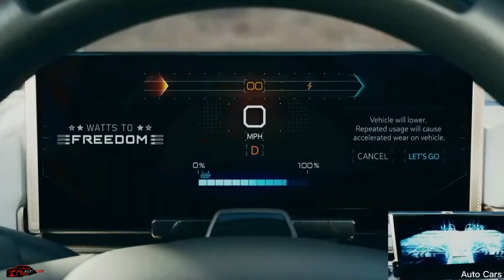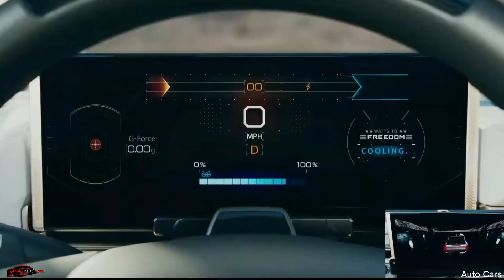INTRODUCING THE FIRST-EVER GMC HUMMER EV The World’s First All Electric Supertruck to Go Off-Road